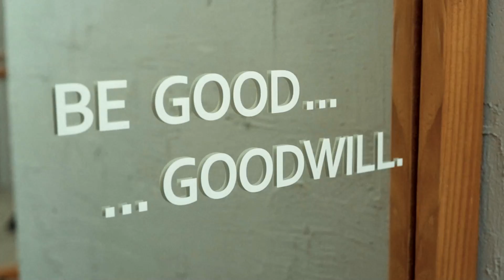GOODWILL - Promo Video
Client: Goodwill
Namen: Prikaz postopka izdelave oblačil Goodwill
Datum: Januar 2023